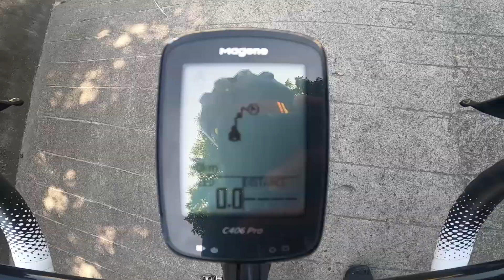🟢 UNLI FLAT TIRE SA HACIENDA NI MOMAI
Another long ride Sunday episode! pumasyal ulit tayo kay Momai aka Disisme TV. and unli flat and lakad
I hope magustuhan nyo!

If natulungan kayo ng aking vlog please consider donating. Will use the fund to create more content and fund my training and registration fee.

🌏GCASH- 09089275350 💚